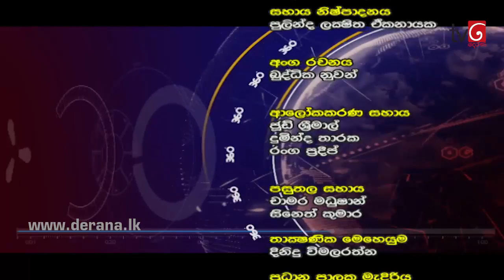360 with Dayasiri Jayasekara ( 03-12-2018 )